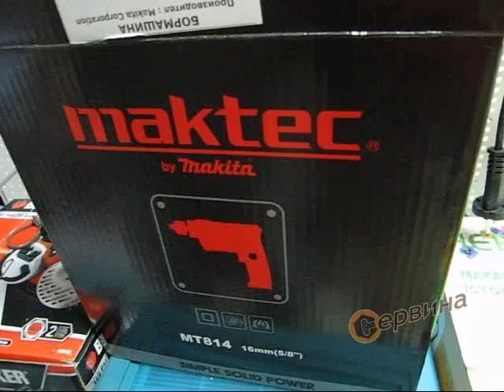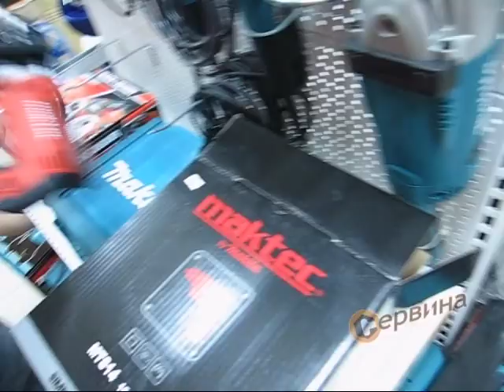Ударна бормашина Maktec MT814 - 710W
- Висока скорост на пробиване
- Режим на работа: ударно пробиване, пробиване или завиване на винтове
- Мощен мотор 710W
- Дълъг експлотационен живот
- Редукторен корпус от алуминий и моторна кутия в цилиндрична форма за тежка работа
- Реверс с електронно регулиране- ляв/десен ход